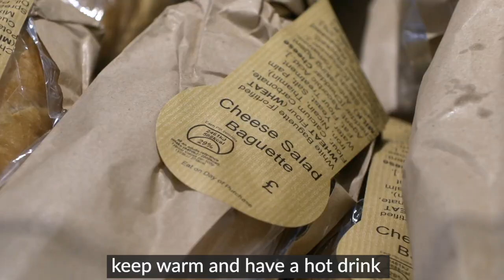A Warmer Welcome in Wandsworth children's centres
Families can find a warm refuge, a hot meal and good company in children's centres this winter.